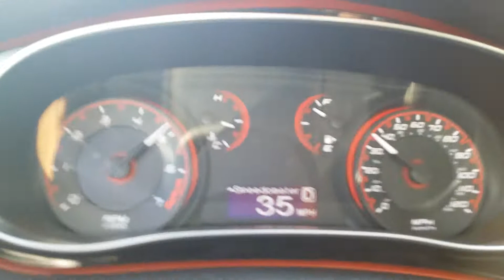Go pedal in 2.4L multiair 2014 dart sport mode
Testing out the go pedal in the 2.4L Dart in sport mode.